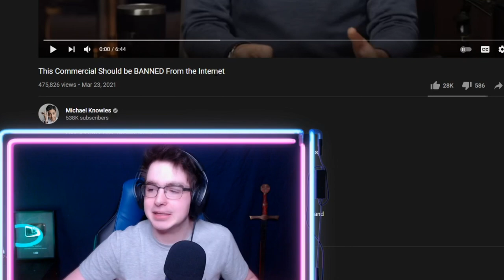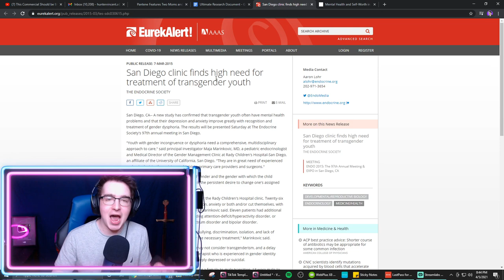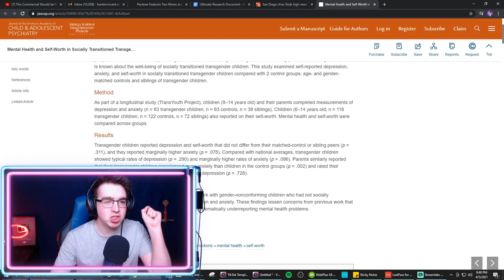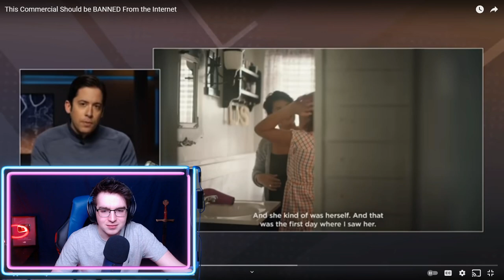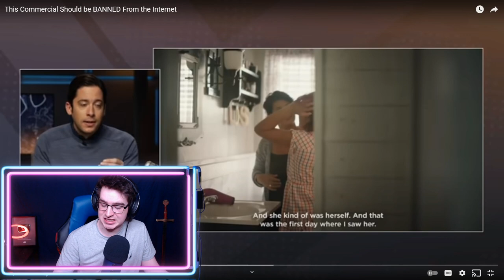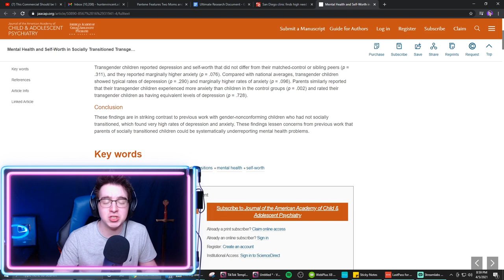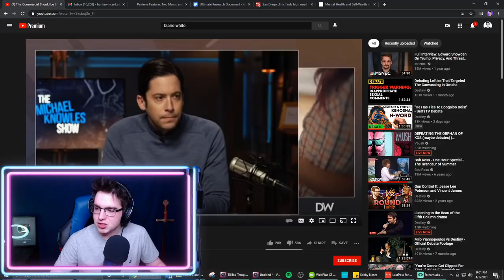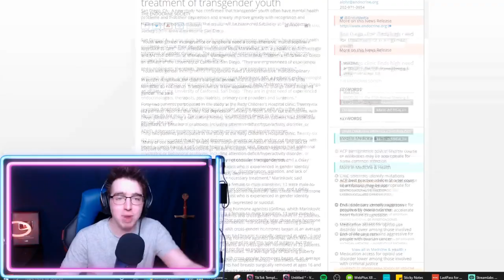Michael Knowles Goes full *AUTHORITARIAN*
imagine getting THIS mad?!